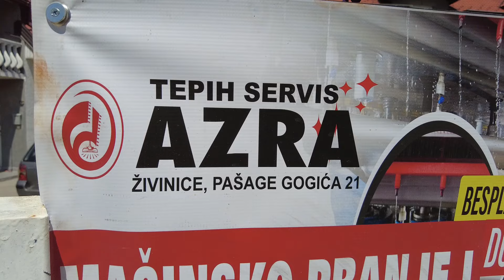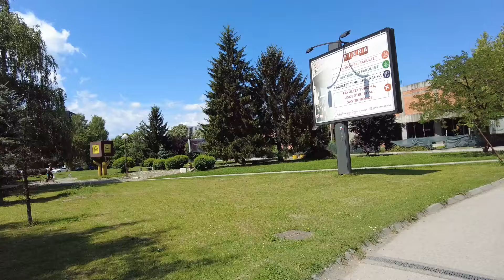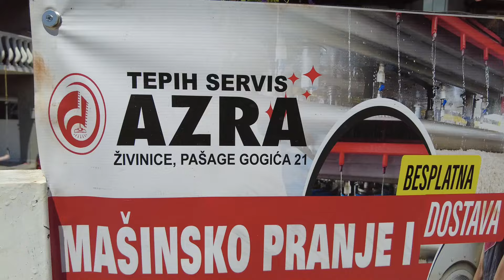GRAD MILIONERA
ZIVINICE SU GRAD MILIONERA,dobrog provoda,KAFICA I FABRIKA